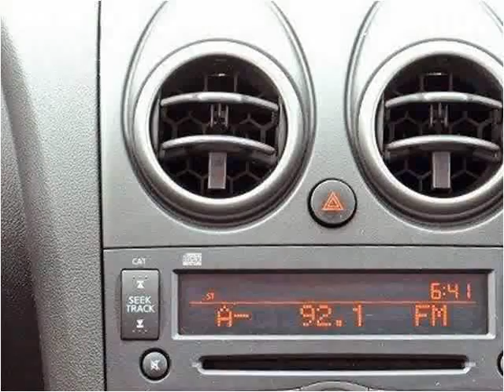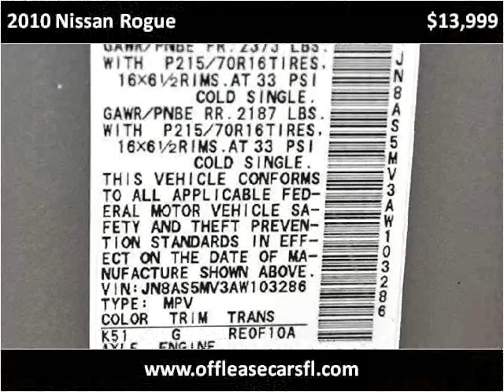2010 Nissan Rogue Used Cars Lake Worth FL